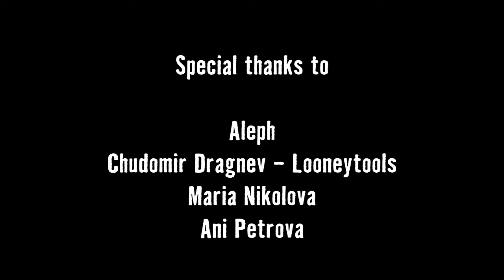Yara M'Toto - Falling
Falling
Lyrics by Yara M'Toto
Vocals - Yara M'Toto
Drums, Synths - Stoil Ivanov /Stiu/
Double Bass, E. Bass - Dimitar Sirakov

Video Production by Flambeat Ltd.
Scene Design, Costume Design - Ephgenia Hodkevitch
Visual Director - Boris Enev
Camera, Aerial Photography - Bozhidar Simeonoff
Camera Assistant - Slavena Daskalova

Aleph
Chudomir Dragnev - Looneytools
Maria Nikolova & Ani Petrova